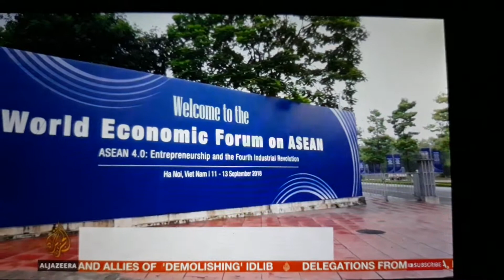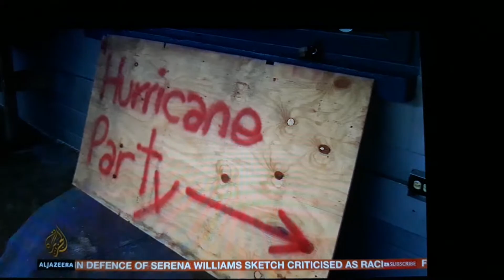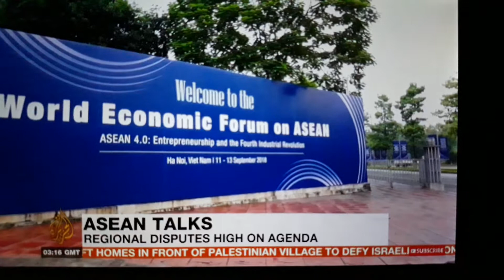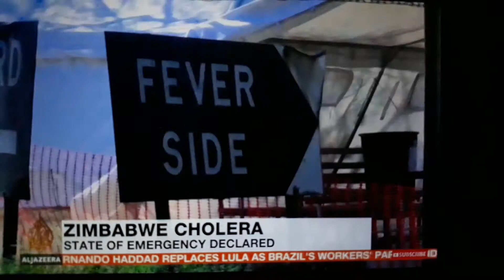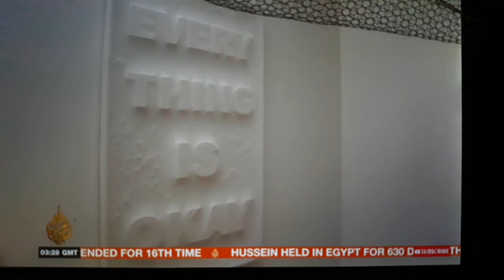뉴스로 시사와 영어정복/브라질 대통령 구속 . 아세안 포럼(미.중 무역전쟁 가운데) World News To Learn English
구독은  좋은  일 //미국 30년만에 최악의 허리케인ㅠ프로렌스가 밀려 온다 /우간다 뮤지션 겸 정치인  살해음모 / 짐바브웨 콜레라가 번성 중